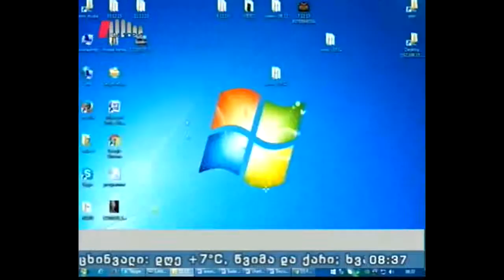"პიკის საათი" 11.12.15 კინო 120 წლისაა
28 დეკემბერს კინოს 120 წელი უსრულდება. ამ თარიღთან დაკავშირებით ,,პიონერფილმი" ფილმის გადაღებას თბილისში, მუშთაიდის ბაღის ლეგენდარულ რკინიგზაზე გეგმავს.

სატელეფონო ჩართვა: გრიგოლ ჩიგოგიძე - ,,პიონერფილმის" ხელმძღვანელი.

გადაცემის წამყვანები: ლანა ბლიაძე და სოფო გოდუაძე.